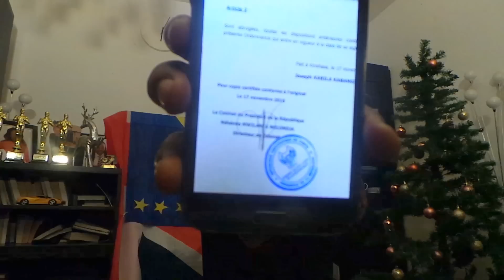FLASH, TRUMP S ' OCCUPE DEJA DE KABILA, VITAL AMIDIEMBIKI AZO YEMBA IKIA AZOLELA.